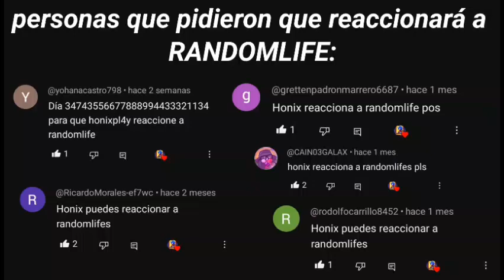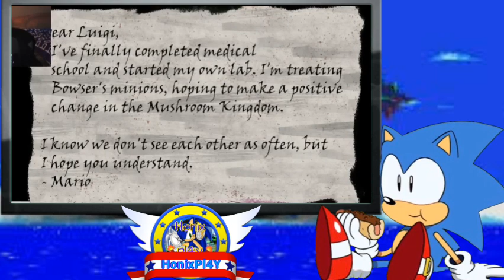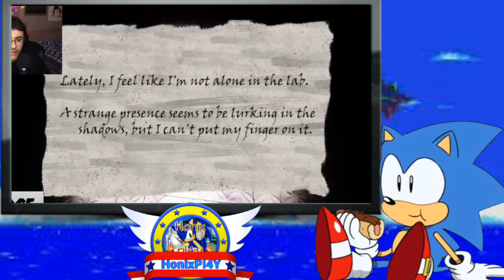HonixPl4Y reacciona - El laboratorio del TERROR de Super Mario...